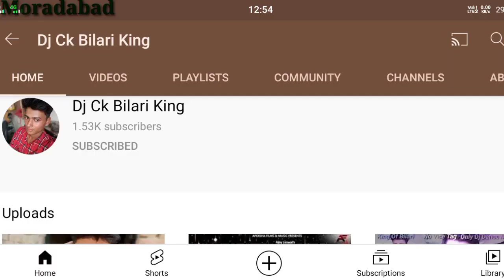Barish Ban Jana Tum Full Song Dj Hard Power Remix Dj Ck Bilari king